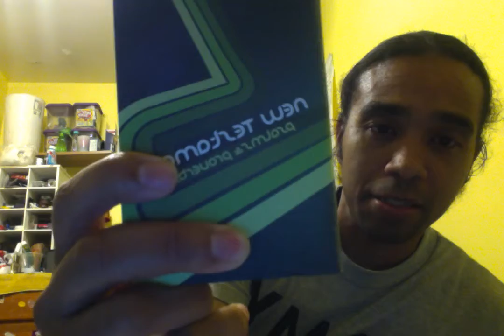This is about the Catholic Priest Cluster Fuck Pt1!